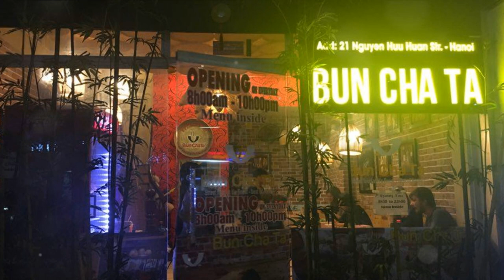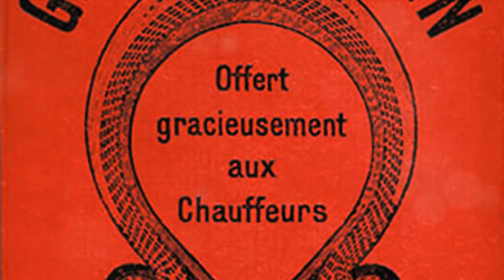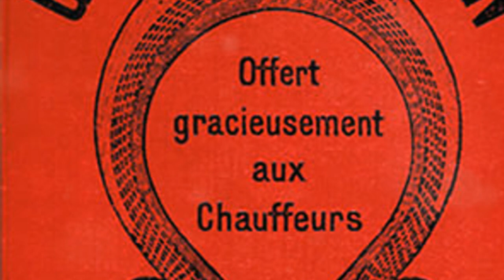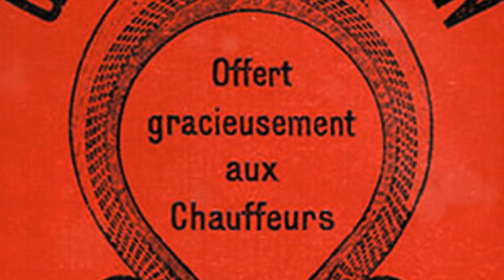FIND THE BEST Food in Hanoi in 2024!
First time in Hanoi and don't know what to eat.  This top 7 gastronomic gems in Hanoi will help you find the best food in hanoi.

00:00:00 Introduction to Hanoi's Culinary Scene
00:02:32 Huong Mai Pho Cuon - A Special Spin of Pho
00:05:29 Pho 49 Bat Dan - The Best Pho in Hanoi
00:08:28 Bun Cha Ta - A Testament to Vietnamese Cuisine
00:12:06 Madame Hien - Fusion of Vietnamese and French Flavors
00:14:52 Quan An Ngon - A Culinary Experience
00:17:47 Highway4 - A Taste of Vietnam with Sustainability
00:20:44 Cha Ca La Vong - A Century-Old Culinary Gem
00:23:51 Conclusion - A Culinary Journey in Hanoi